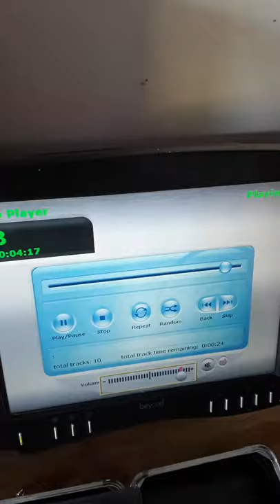Time to make a Quarantine Crab Trap out of Milk Crates and a Plastic Coffee Can.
KevRandolph Shows you how to eat well in a Quarantine Situation. Make a Crab Trap out of Crap in your Garage and Quit Wining.